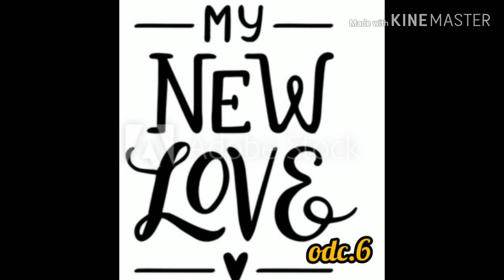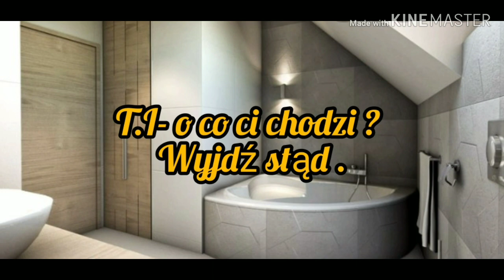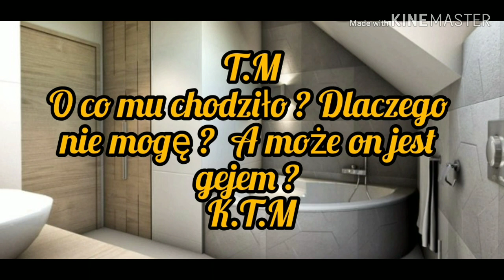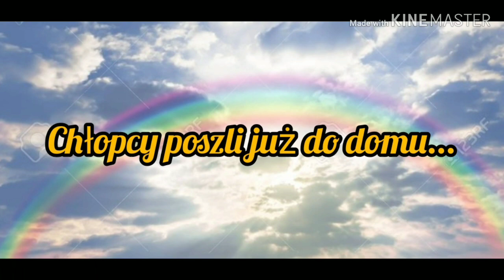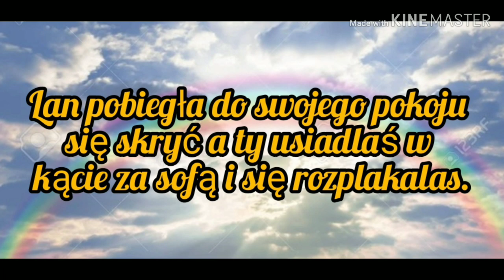Imagine.pl.BTS" My new Love"odc.6